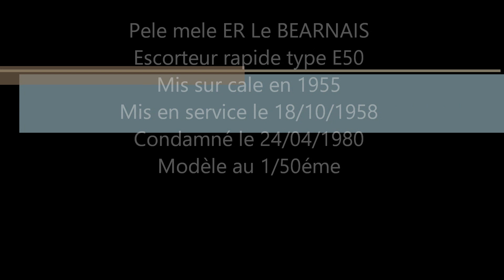Béarnais Escorteur Rapide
LE BEARNAIS escorteur rapide j'en garde un bon souvenir pour y avoir fait mon service militaire à bord en 1974 -75.
J'en ai par la suite réalisé le modèle réduit navigant au 1/50éme.